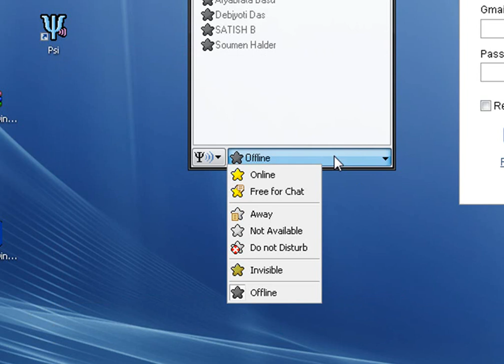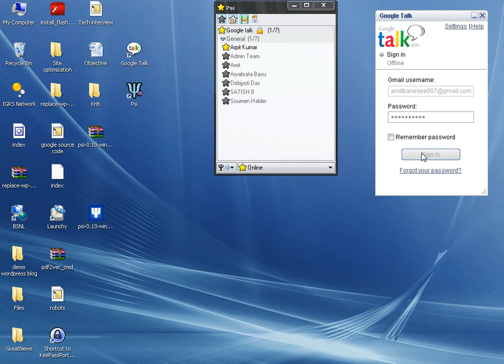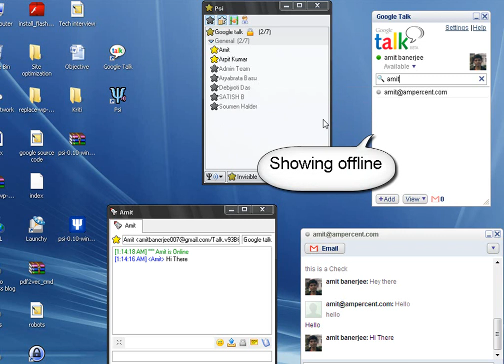Go invisible in Google talk